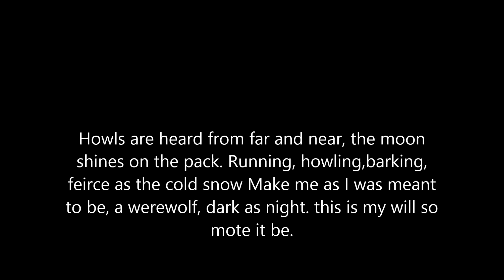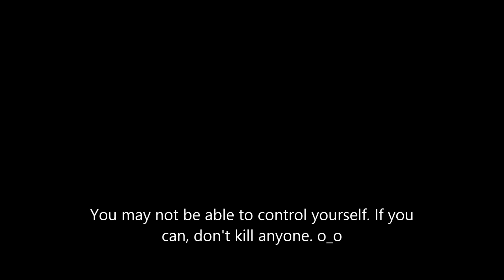~Werewolf Spell~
Spell to turn you into a werewolf~ I do not know how long this will take. Only wait and see~